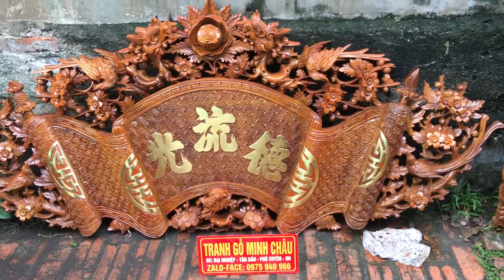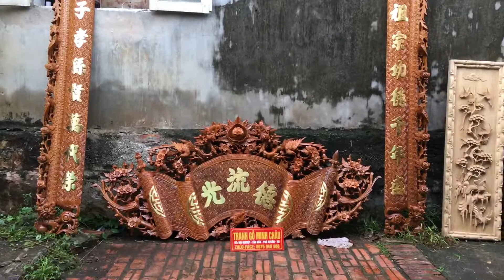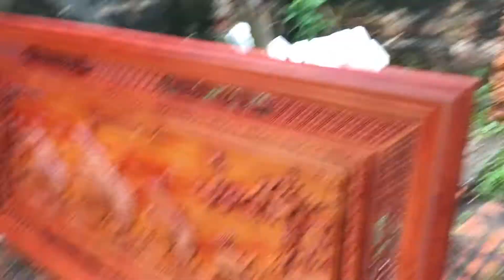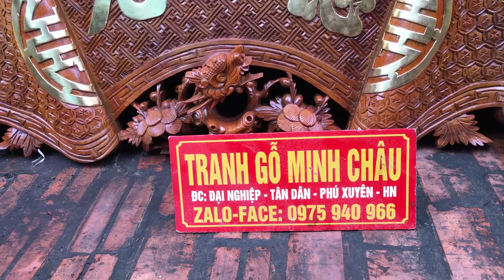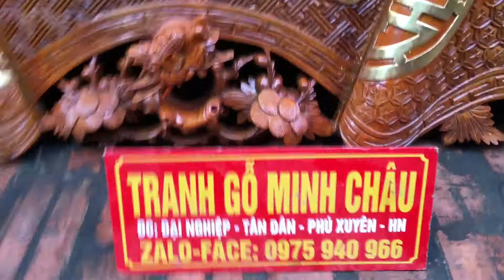Bộ sp của anh Thịnh Lạng sơn. Và teanh tứ quý a Long. Cầu mai lĩnh. Ngày 04 tháng 10 năm 2017